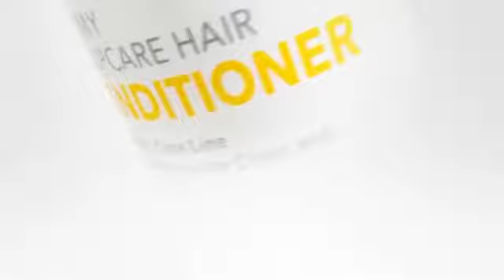004 Шампунь реклама Atomydan qazgoq shampun+ок